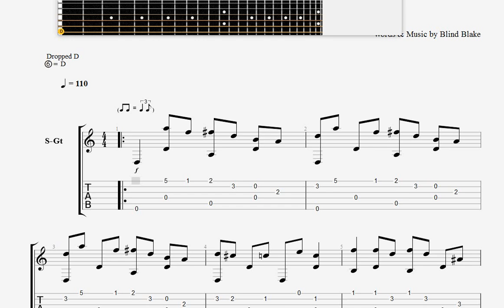Blind Blake Chump man blues GUITAR TABLATURE